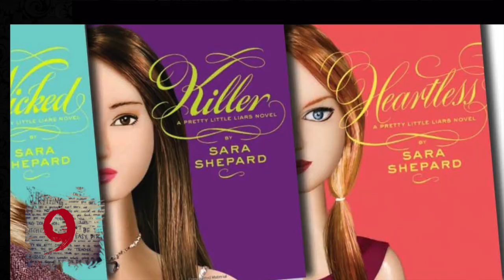Pretty Little Liars - diferencias entre libro y serie (SPOILERS) - Plus #10 |Popcorn News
Pretty Little Liars Diferencias entre la serie y los libros